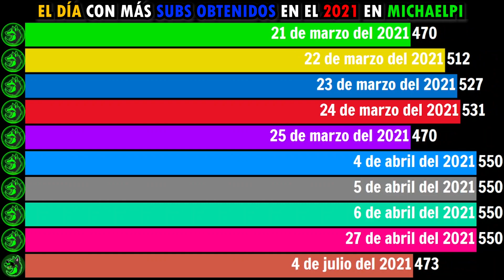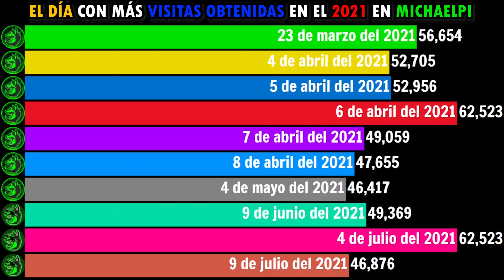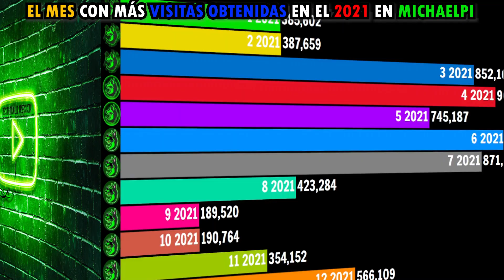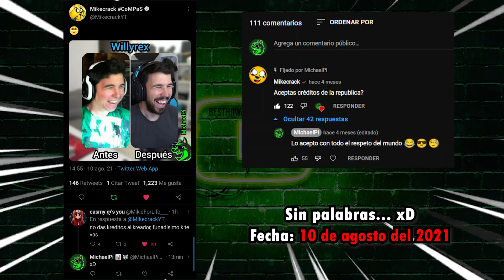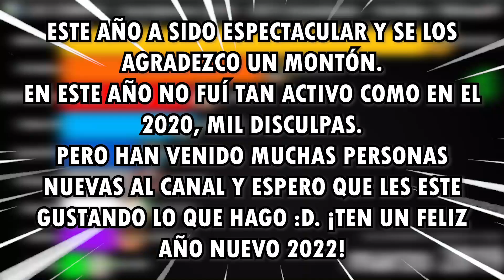⏪ MICHAELPI REWIND 2021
Este Rewind recopila algunas cosas de este 2021 sobre mi canal, y estoy satisfecho con el resultado aunque sinceramente siento que falta algo, el video dura 6 minutos, es más corto y tiene menos cosas que el Rewind del 2020, mil disculpas, pero me demoré muchos días en hacerlo! Gracias por seguirme apoyando, espero que el año que venga ya lleguemos a la cifra de 100,000 suscriptores. 😁

¡Hola! Si te gustó este video, te recomiendo darle like, y si es así suscríbete al canal, comparte este video a tus amigos y comenta tu opinión del video (me gustaría leerlo la verdad :D)

Intro del canal:
- "Ashes by Eunoia & Sappheiros" es de uso gratuito en YouTube siempre que otorgue créditos a los artistas.